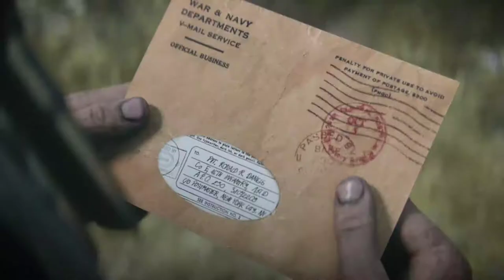CALL OF DUTY WW2 Gameplay Walkthrough Campaign (Collateral Damage) 1060 GTX 1080P 60 FPS